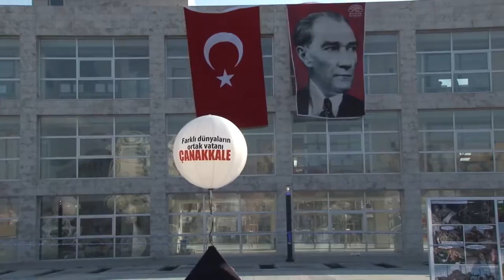Nilüfer Belediyesi 18 Mart Çanakkale zaferi 100. yıl kutlaması